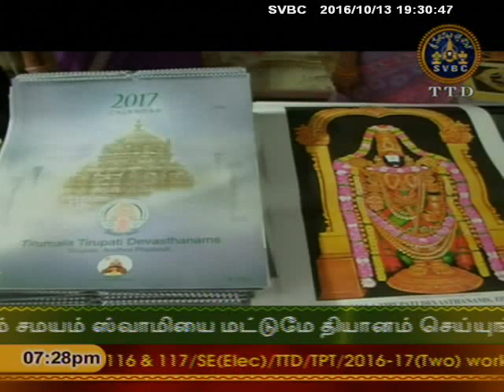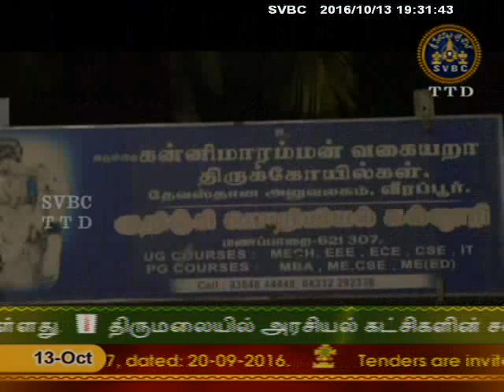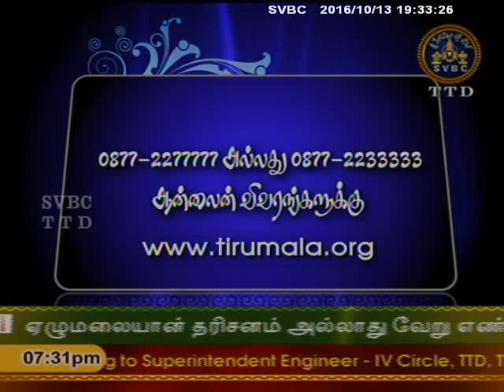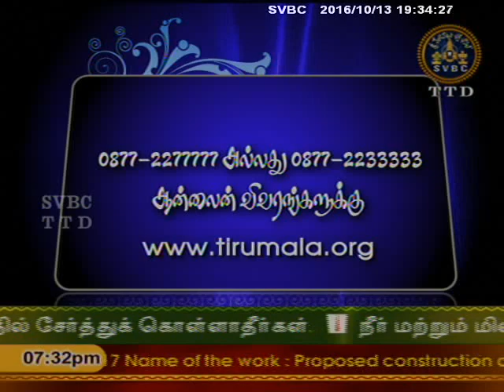Aanmighasedhigal | Tamil | SVBC TTD | 13/10/16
SVBC TTD Watch the special spiritual programmes only on SVBC Official channel